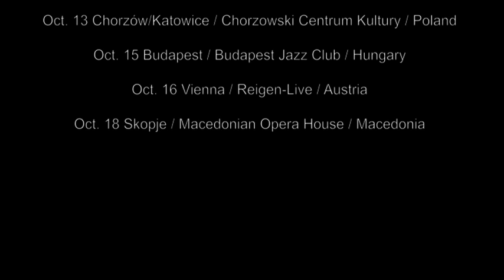John Abercrombie Quartet - 39 Steps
John Abercrombie: guitar
Marc Copland: piano
Drew Gress: double bass
Joey Baron: drums

John Abercrombie's revised quartet provides Marc Copland with his first appearance on ECM. Yet guitarist and pianist are old allies, with an association stretching back forty years. In the early 1970s both were members of Chico Hamilton's quartet, and at the dawn of fusion both played with pioneering jazz-rock band Dreams. Since the late 1990s they've revived their partnership in diverse contexts and have toured in formations ranging from piano-guitar duo to trio with Kenny Wheeler to the cooperative group Contact with Dave Liebman and Billy Hart. For much of the last decade Abercrombie and Copland have also each had bassist Drew Gress as a regular member of their respective bands so "39 Steps" draws on a network of trusted relationships. Jazz ballads and lyricism predominate on this disc with six tunes from Abercrombie's pen, two Copland tunes, one collective improvisation, and a creative deconstruction of the old standard "Melancholy Baby". The album -- produced by Manfred Eicher at New York's Avatar Studio in April 2013 -- is issued in time for a European tour by the quartet with concerts in France, Germany, Austria, Italy, Poland, Hungary and Macedonia.